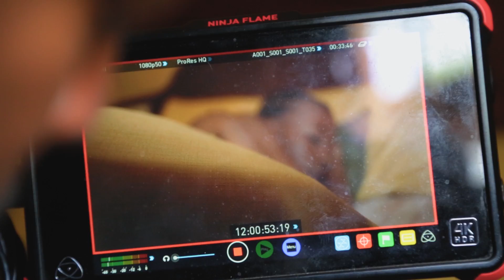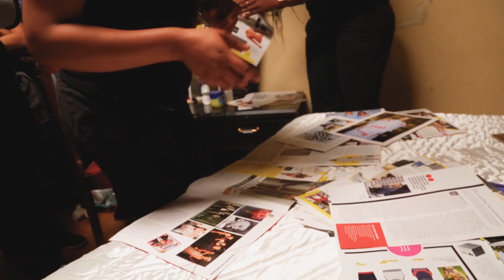SANCTUARY LOVE - Donald ft Tira, Zanda Zakuza & Prince Bulo | Behind the Scenes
A Behind the Scenes look at Donald's hit single, video shoot of Sanctuary Love, featuring Zanda Zakuza and Dj Tira. Shot by OMFilms

GEAR USED
Shot on: Sony A7Sii
Lens: 24-105mm F4 L-Series

CREW
Production Company: OMFilms
Director/Producer: Nelisiwe Mwase
Cinematography: Ofentse Mwase
Cameras Assistant: Lethulight
Gaffer: Siphesihle Ndluli
Make-up: Bridget Mahlangu
Runner 1: Chwayita Kaule
Runner 2: Phumzile Ntavhaedzi
BTS by: Dero Moe

Please Watch and Share. Enjoy :)